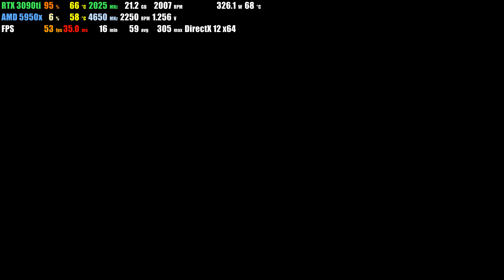RTX 3090ti | Shadow of the Tomb Raider | Ultra Performance 8K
EVGA RTX 3090ti FTW3 Ultra
AMD R9 5950x
ASUS ROG CROSSHAIR VIII EXTREME
ALIENWARE 27 AW2721D Monitor